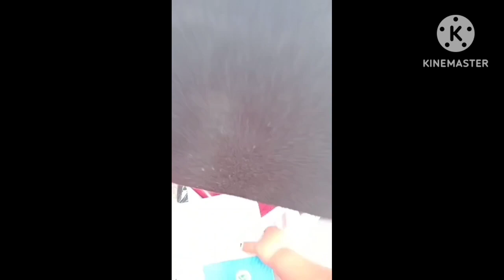Meesho Product Unboxing...